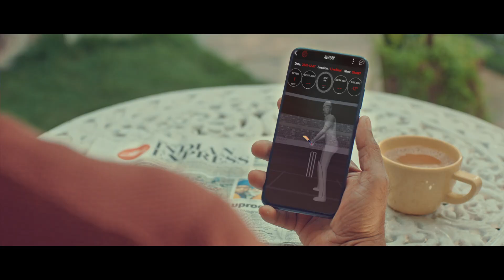Get your Bat to speak to you, make it a SmartBat with BatSense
Every cricket bat can now be turned into a Smart Bat. It can then tell you all about your performance on the field. Improve your game with BatSense.

BatSense is a smart-wearable device that captures and provides real-time, authentic data encompassing every single element of batting and helps players and coaches improve their game.

SmartCricket.com is a solution. Solution through innovation. Empowering every cricketer to better their individual game. SmartCricket.com focuses on bringing data analytics to the bare hands of every cricketer. Limitless access to data for every batsman to understand their game in various dimensions. Helps measuring parameters like back-lift, follow through angle, bat speed, impact time and rotation at impact etc.

BatSense is born out of an idea to gain never-before insights into batting. To capture and provide authentic data and information covering every element of batting. Having always associated batting with form, feel, rhythm and flow, there remains a huge need to help batsman understand their game better and become better batsmen. Now, it is possible through our BatSense.

BatSense has been meticulously developed by Silicon Valley’s finest engineering minds from Intel involving research and development worth millions of dollars and which is now affordable and empowering to every batsman. The company is conceptualized and founded by Mr. Atul Srivastava, M.D, SmartCricket.com. SmartCricket.com is a pioneer, being the first in idea and execution, through developing this with Intel and officially recognised by ICC.

Simply put, BatSense is a motion-sensing, IoT device that strives to be a smart wearable gear becoming synonymous with Cricket equipment in the coming years.